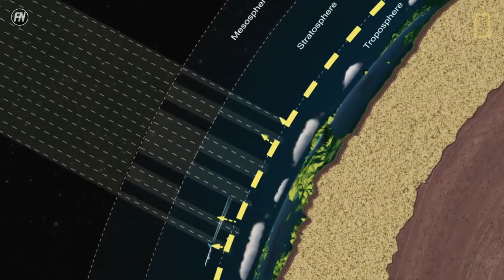What if the ozone layer suddenly disappears?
The ozone layer protects the earth from the suns radiation. What if the Ozone layer all of a sudden disappeared? Watch the video all the way till the end to find out!